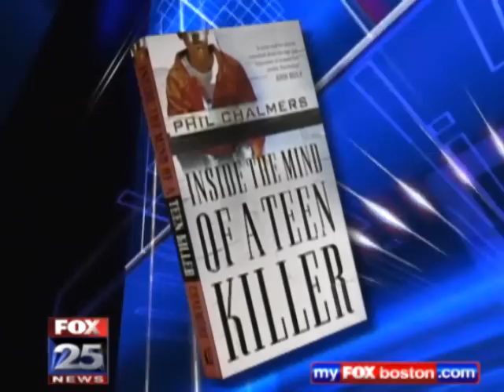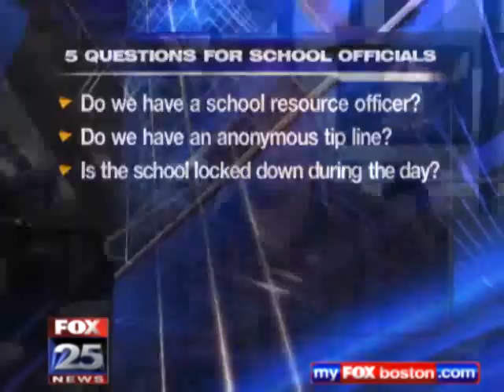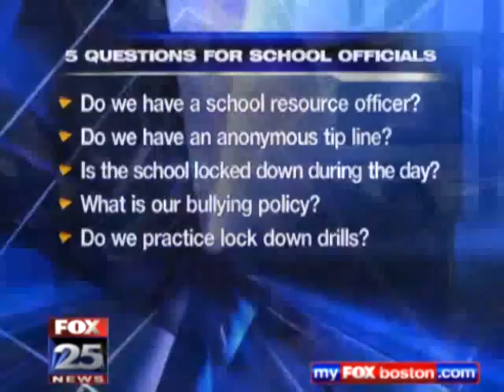Phil on Fox Boston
Today marks a gruesome anniversary in the history of senseless killings and crime. It was ten years ago today when high school seniors Dylan Klebold and Eric Harris went into their high school in Littleton Colorado, enacting an all out assault at Columbine High killing twelve fellow students, a teacher and themselves.

There have been dozens of similar acts since, and other killings by teenagers that have us all asking why?

In his new book, inside the mind of a teen killer, author Phil Chalmers reveals fifteen years of research, including extensive interviews and conversations with some of the countries most notorious teen killers.

What led them to kill, were there warning sings--can this type of behavior be prevented.
Phil Chalmers stopped by our Dedham studios to talk with us about his powerful new book.